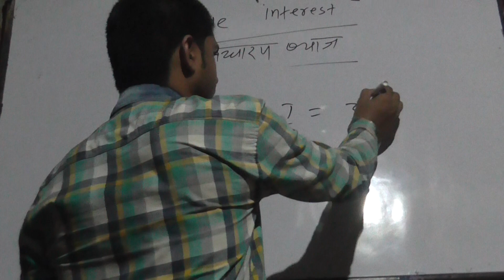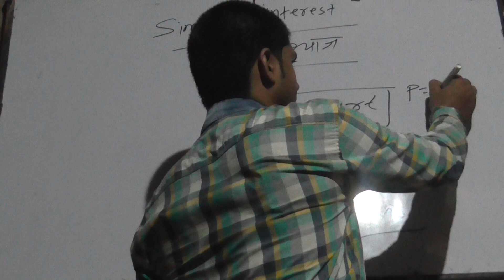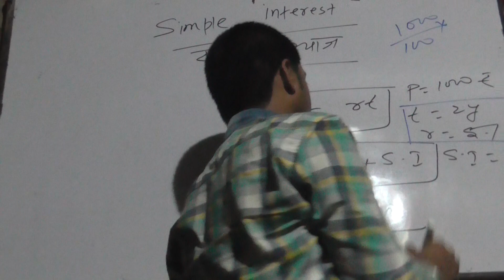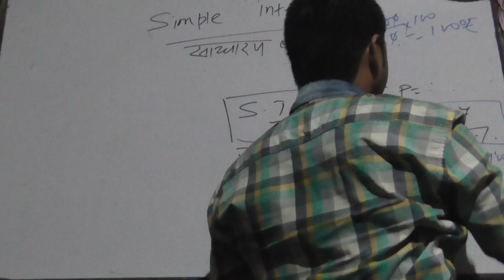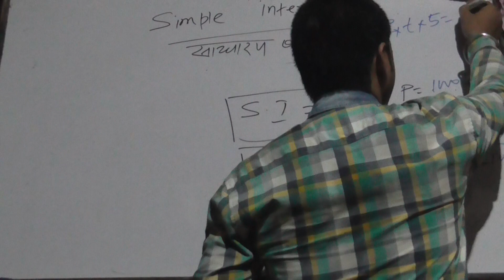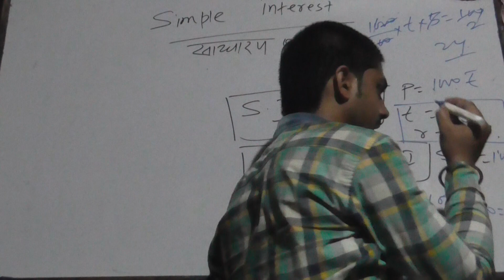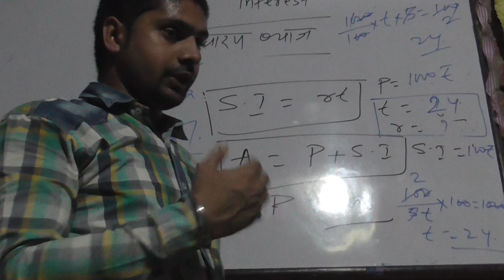S. I. Part-2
Fastrack comp. Classes, silao